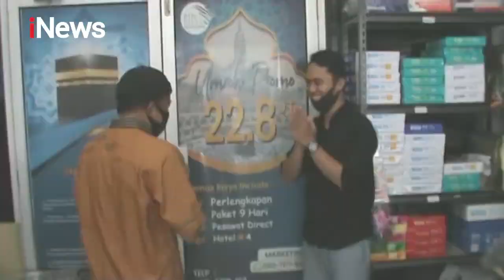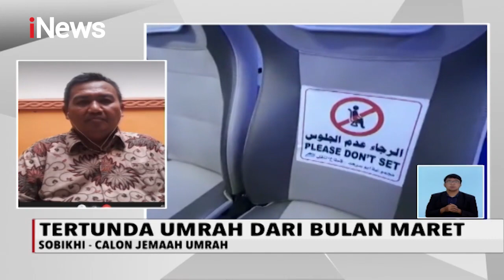Umrah Dibuka, Ada Aturan & Syarat Jemaah dari Luar Arab Saudi Selama Beribadah - iNews Siang 03/11